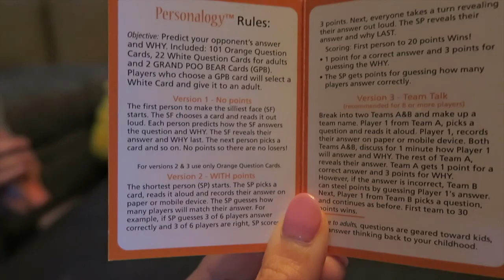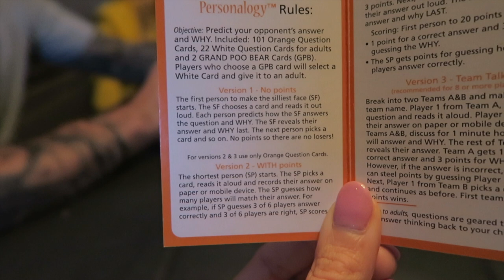CELEBRATING VETERANS!!!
Thank you veterans for all that you do!! The kids celebrated the Veterans at school by singing some songs at school !!!

MUSIC

*Mailing info*